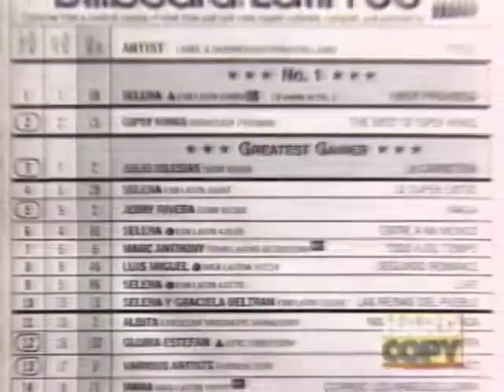Hard Copy spots Sexed-Up Daisy Fuentes with her talentless, but Hunky Latin American Boytoy